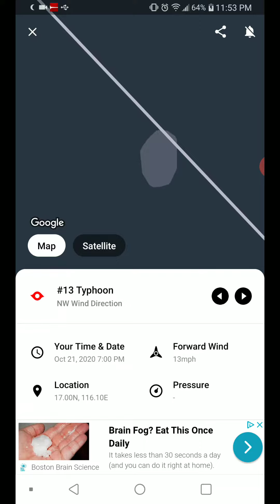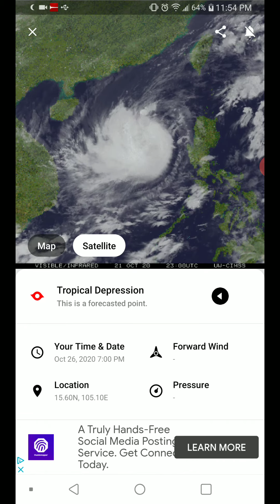Typhoon Saudel 10-21-20 Update